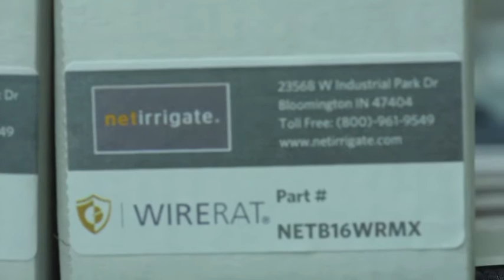Net Irrigate: WireRat pivot monitoring solutions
Eddie DeSalle, CEO and general manager of Net Irrigate, discusses a new version of WireRat, a wireless pivot monitor to help irrigators stop copper theft and to provide additional  pivot monitoring features.